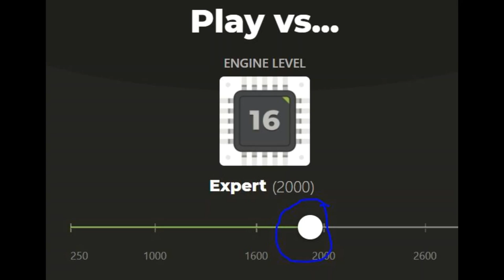nice win against 2000 elo chess bot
chess.com bot set to 2000 elo
computer chess is a great way to practice your game